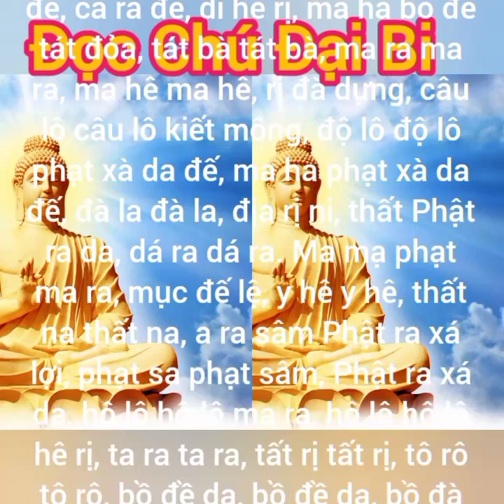Đọc Chú Đại Bi giúp bạn có cuộc sống tốt đẹp hơn!